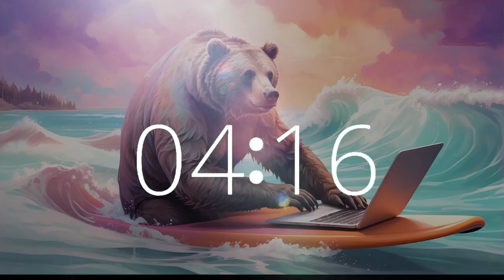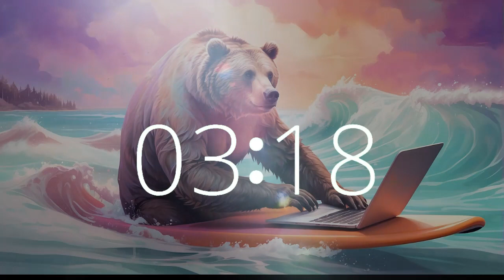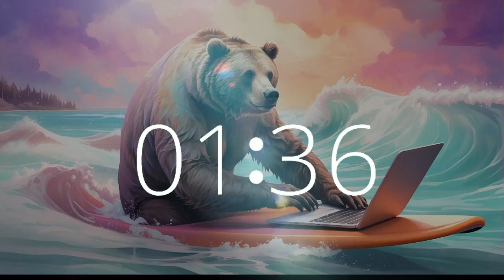Ethereal Waves: Grizz's Malibu Surfing Session | 2 Hour Unique, Chill Lofi Countdown Timer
Catch the serene vibes as Grizz the Grizzly Bear rides the waves in Malibu, California, accompanied by unique, ethereal lofi music on Techtonic Grooves.